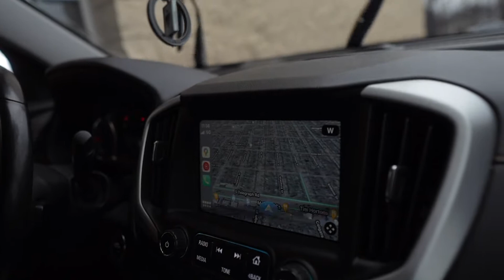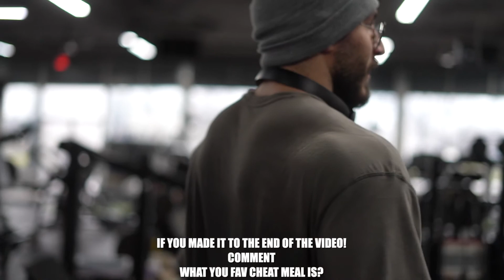NEW YEARS LEG WORKOUT! *INSANE PUMP* | Off Season Training | Anas Farhat